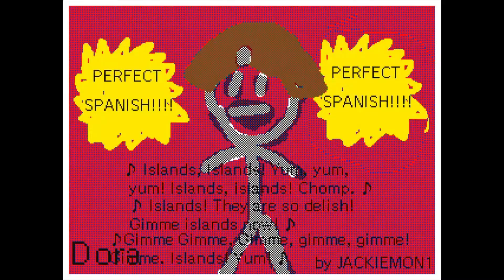Flipnote 3DS: BFDI Auditions reanimated (Warning: really bad)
This was my first animation i did on the 3ds, yeaahh its pretty bad, i didnt know anything about... anything, the lip syncing sucks and all the random bits that appear when a character moves..
BFDI by JackNJellify